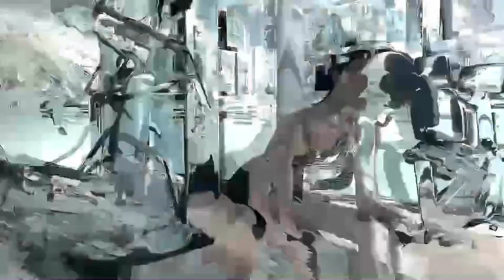[MGT2023] Grand Influencer - มิสแกรนด์แม่ฮ่องสอน 2023 | GrandTV